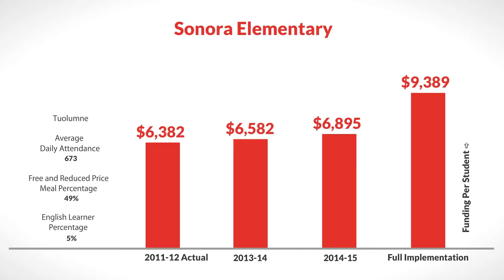LCFF for Sonora Elementary